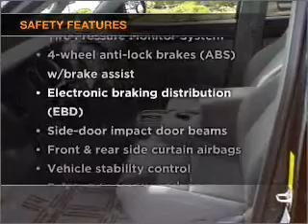2009 Toyota Tacoma Double Cab - Olive Branch MS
Year: 2009
Make: Toyota
Model: Tacoma Double Cab
Trim: PreRunner Pickup 4D 5 ft
Engine: 6 cylinder 4.0 liter
Transmission:
Color: Green
Mileage: 11326
Address:
6950 Hanna Cove